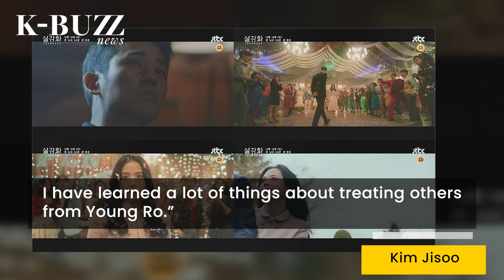Jung Hae In complimented Jisoo’s acting skills,Jisoo shared about BLACKPINK’s support in exclusive.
In an exclusive interview with Harper's Bazaar, Jisoo of BLACKPINK and Jung Hae In shared some information about their new drama “Snowdrop.”